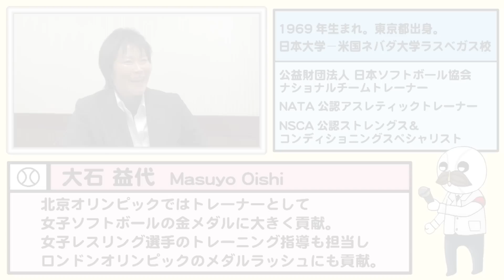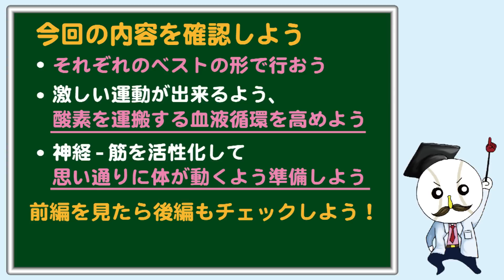ウォーミングアップ前編